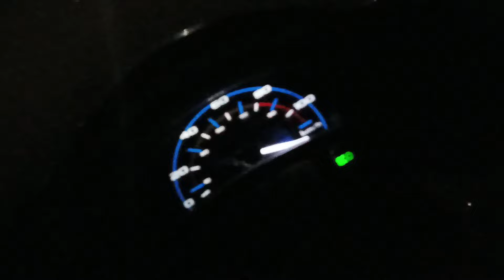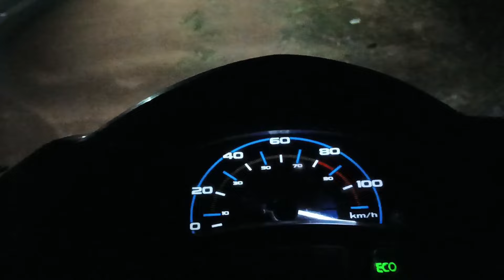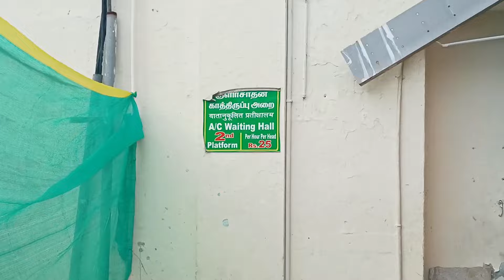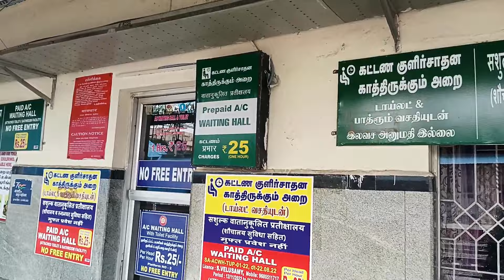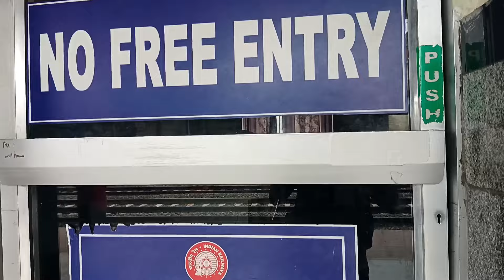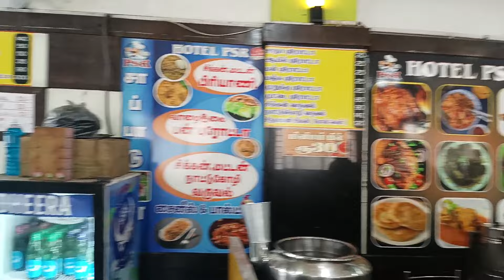തിരുപ്പൂർ മാർക്കറ്റിൽ ഇനി എളുപ്പത്തിൽ പോകാം | business ideas malayalam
whatsApp only no call - 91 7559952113

COMMON TOPIC DISCUSSED

Cover topics of this Video

1: tirupur Wholesale market malayalam
2: tirupur garments manufacherer
3: Garmets manufacherer tirupur malayalam
4: Garments business ideas malayalam 2024
5:tirupur nighty wholesale market
6: New business ideas malayalam 2024
7: kerala business ideas malayalam
8: tiruppur garments business
9: tirupur garments whoelsale market
0: Online Garments business ideas malayalam

this video is made for education purpose only to give market related information business vidyarthi & YouTube is not responsible for any profit or loss in kind of business it's all depends on customer's business plan& and hard work before buying anything must research market from your side before any kind of business. thank you so much